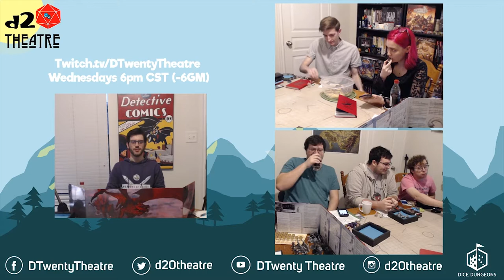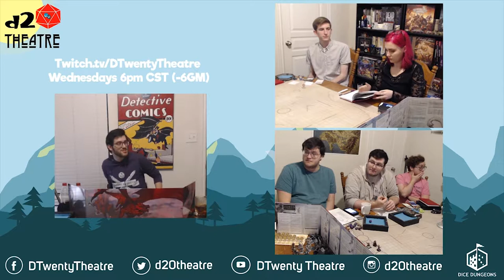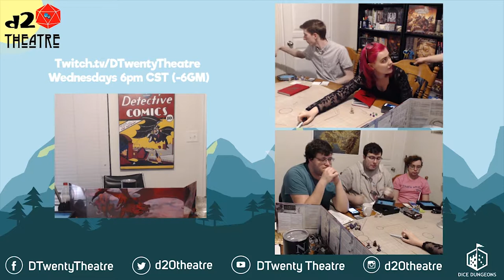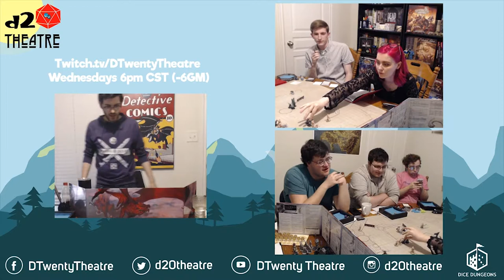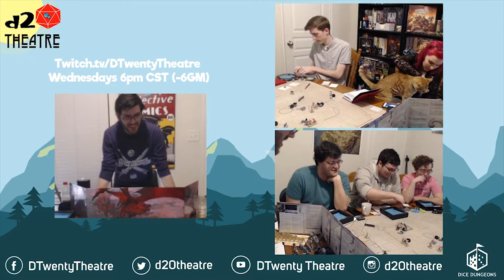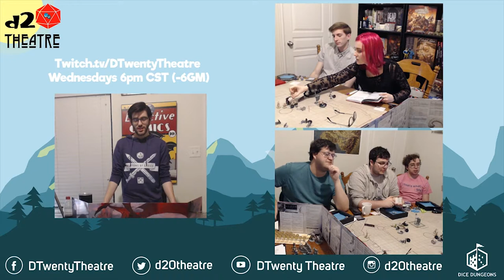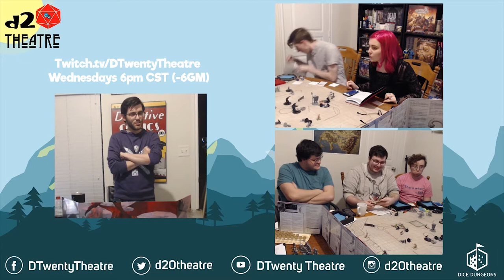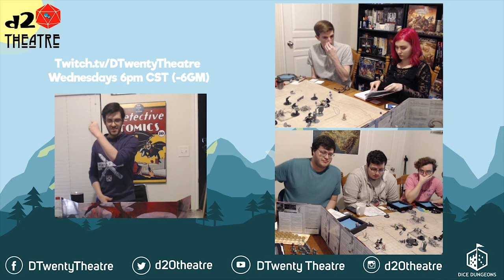d20 Theatre | Act One Scene 33: False Flags and True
Act One Scene 33: False Flags and True

Together again, our heroes throw everything they have left into the battle, but will even their combined strength be enough?